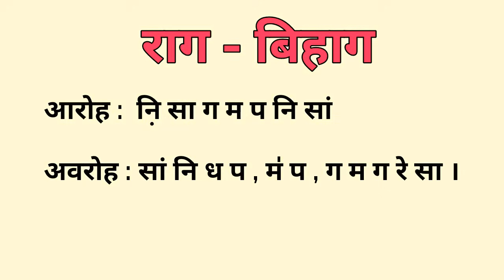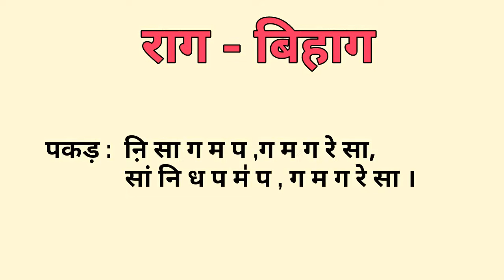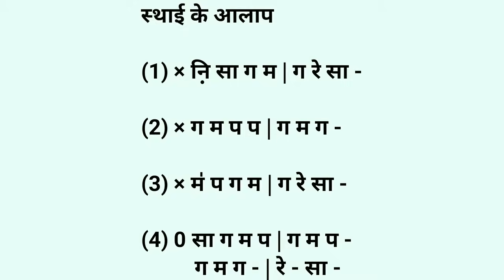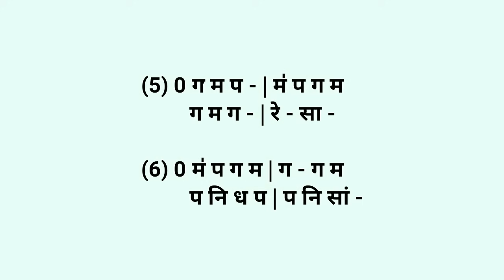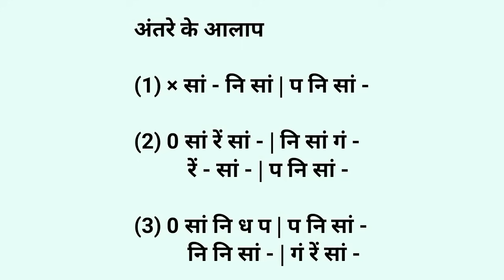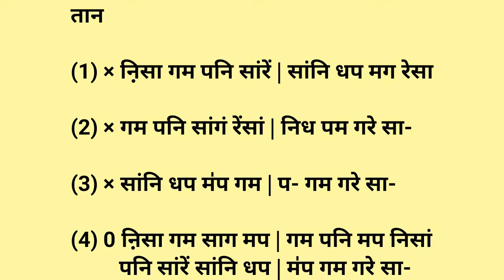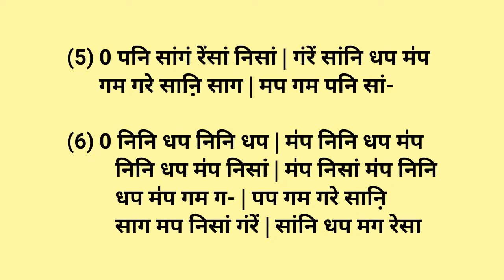Raag Bihag | Chhota Khayal | Bandish Kyun Tum Rooth | Sargam Zone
Learn Raag Bihag.

राग -  बिहाग
थाट -  बिलावल
जाति - ओड़व - सम्पूर्ण
समय - रात्रि का द्वितीय प्रहर
वादी - ग , संवादी - नि

आरोह :  नि सा ग म प नि सां
अवरोह : सां नि ध प , म॑ प , ग म ग रे सा ।

पकड़ :  नि सा ग म प,ग म ग रे सा, सां नि ध प म॑ प , ग म ग रे सा ।

स्थाई  ( 9वी मात्रा से )

क्यूं तुम रूठ गये मनमोहन
कौन सी भूल भई है मोसे

अंतरा  ( 9वी मात्रा से )
तुम्हरे मिलन की प्यासी अंखियाॅ
आई के दरश दिखाजा मोहन

आलाप

(1) × नि सा ग म | ग रे सा -
(2) × ग म प प | ग म ग -
(3) × म॑ प ग म | ग रे सा -
(4) 0 सा ग म प | ग म प -
          ग म ग - | रे - सा -
(5) 0 ग म प - | म॑ प ग म
(6) 0 म॑ प ग म | ग - ग म
         प नि ध प | प नि सां -

अंतरा

(1) × सां - नि सां | प नि सां -
(2) 0 सां रें सां - | नि सां गं -
          रें - सां - | प नि सां -
(3) 0 सां नि ध प | प नि सां -
          नि नि सां - | गं रें सां -

तान

(1) × निसा गम पनि सांरें | सांनि धप मग रेसा
(2) × गम पनि सांगं रेंसां | निध पम गरे सा-
(3) × सांनि धप म॑प गम | प- गम गरे सा-
(4) 0 निसा गम साग मप | गम पनि मप निसां
         पनि सांरें सांनि धप | म॑प गम गरे सा-
(5) 0 पनि सांगं रेंसां निसां | गंरें सांनि धप म॑प
      गम गरे सानि साग | मप गम पनि सां-
(6) 0 निनि धप निनि धप | म॑प निनि धप म॑प
         निनि धप म॑प निसां | म॑प निसां म॑प निनि
        धप म॑प गम ग- | पप गम गरे सानि
         साग मप निसां गंरें | सांनि धप मग रेसा

Bank Name : State Bank Of India
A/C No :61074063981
IFSC Code : SBIN0004208
Branch : Delhi
Payee Name : Usha Devi M/O Vijay Kumar